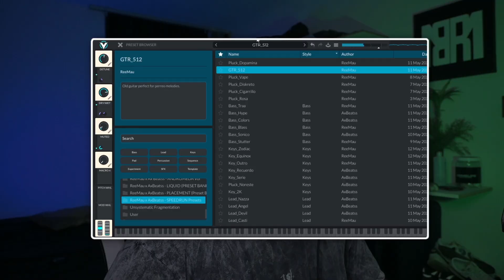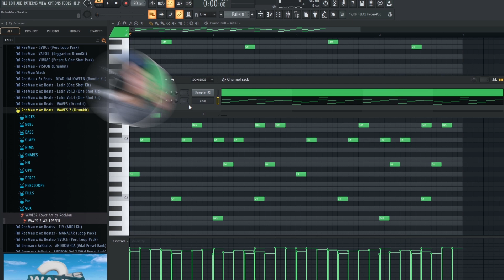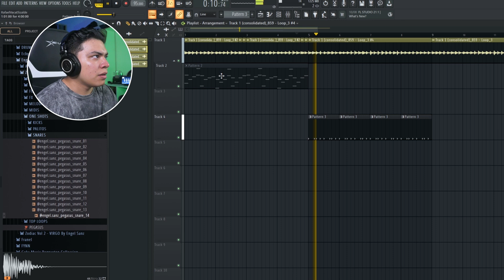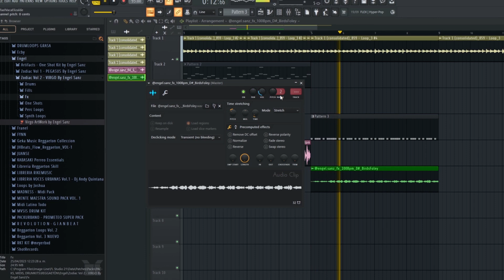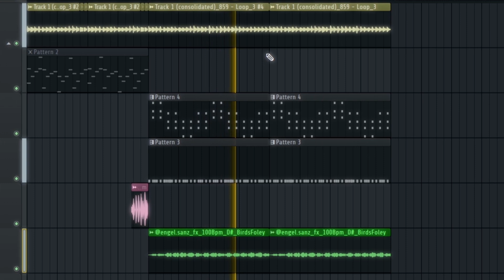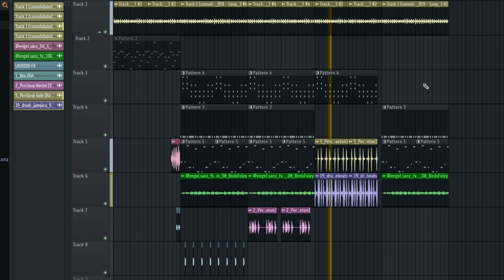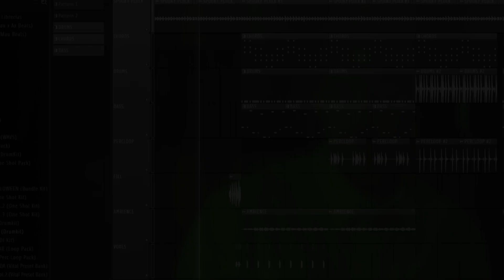Haciendo un BEAT para FEID en Fl Studio 21 (MOR, No Le Temas a La Oscuridad)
🔳Sígueme: 🔳

MOR No Le Temas a La Oscuridad